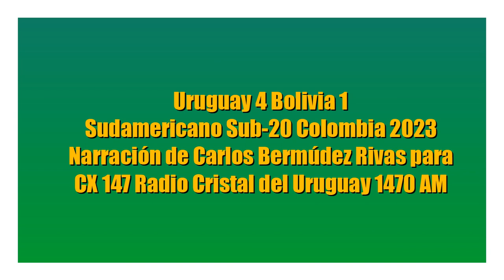Uruguay 4 Bolivia 1 - Sudamericano Sub-20 2023 (por Carlos Bermúdez Rivas)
Los goles uruguayos, por Carlos Bermúdez Rivas y Claudio Veiga para CX 147 Radio Cristal del Uruguay 1470 AM.